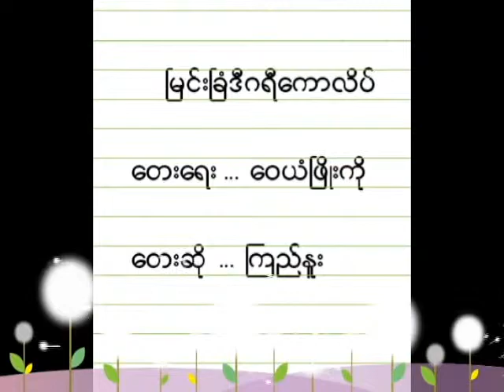MYINGYAN DEGREE COLLEGE